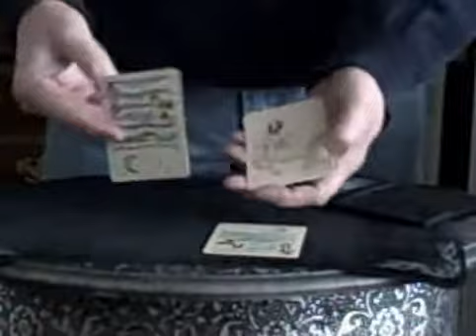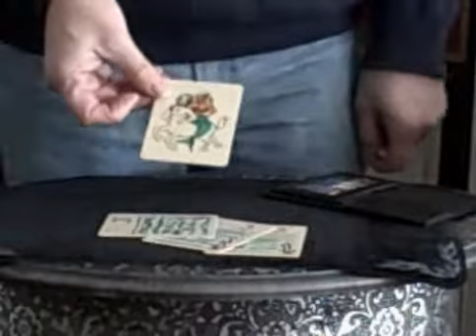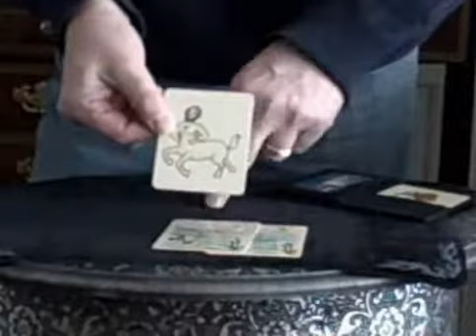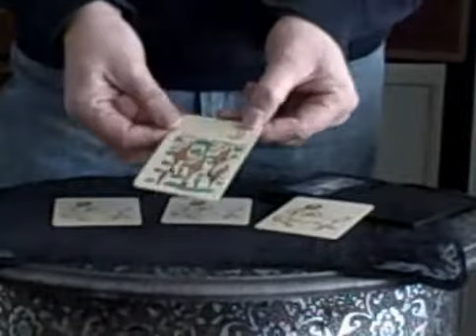Centaurs and Mermaids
A Tamariz trick from the eighties.